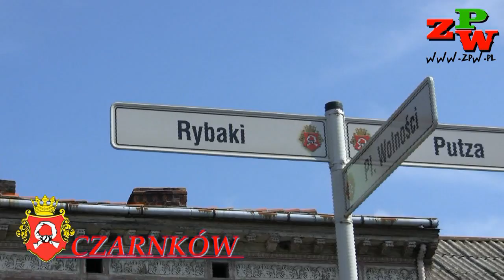Turniej Miast Memoriał Profesora Zbigniewa Religi - PZW Piła 2013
W czwartek 30 maja 2013 roku miłośnicy spławika wyczynowego mieli nie lada gratkę w postaci V Ogólnopolskich Zawodów -- Turniej Miast Memoriał Profesora Zbigniewa Religi -- Piła 2013. Tym razem boiskiem turnieju stała się rzeka Noteć w miejscowości Czarnków.